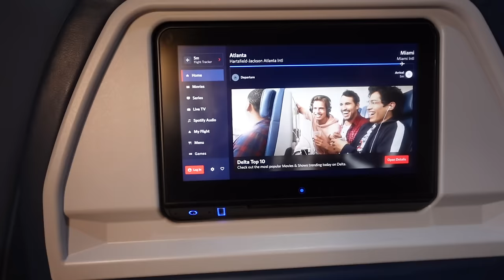Miami For Tai Tai’s Birthday 🥳 Jet Skis Flippin’ Over & All😩Then Flew To New York For T&R Press🎥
Boxed In 1 & 2 Streaming on peacock Now‼️

Ifitin IG- WhyIfitin